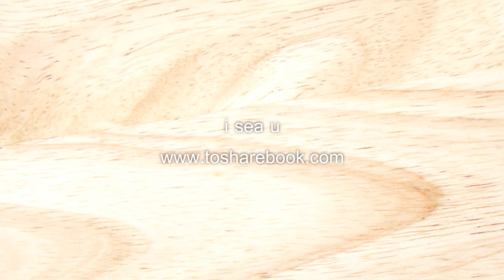วาดรูปเล่น (จริง) - มุนินฺ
"วาดรูปเล่น" เป็นคำตอบที่ใช้บ่อยตอนเด็กๆ เวลามีใครถามว่า ทำอะไรอยู่
มาวาดรูปเล่นออกสื่อเป็นภาพที่สามแล้ว
วันนี้มาวาดตัวละครชื่อ "จริง" ค่ะ